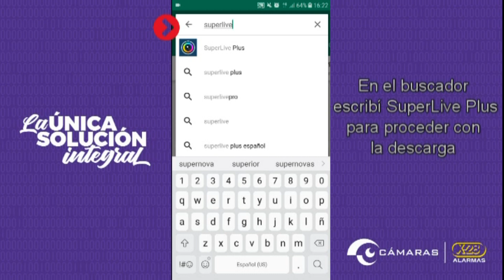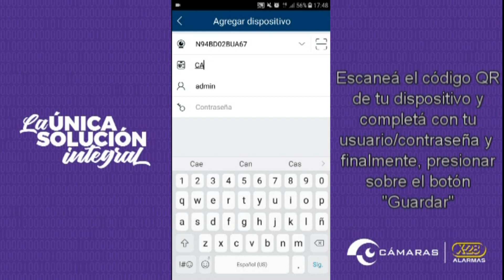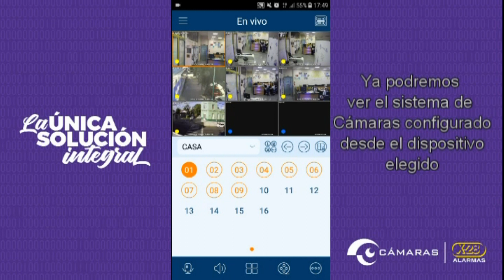Cómo realizar la descarga de la App SuperLive Plus para tu Sistema de Cámaras - X-28 ALARMAS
Mirá el paso a paso para conocer como realizar la descarga de la App SuperLive Plus para potenciar la utilización de tu Sistema de Cámaras y alcanzar un nuevo escalón de protección. Más info en camaras.x-28.com